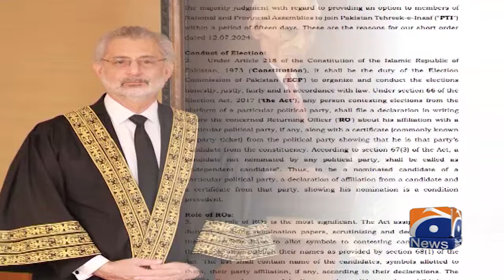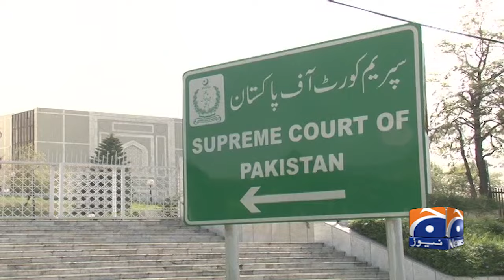Reserved Seats Case, Chief Justice Dissenting Note | Geo News